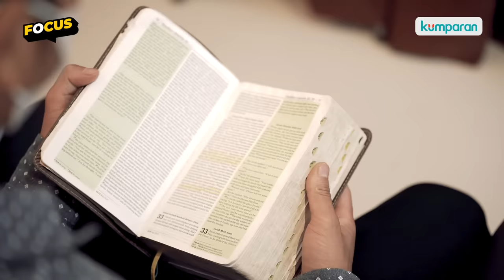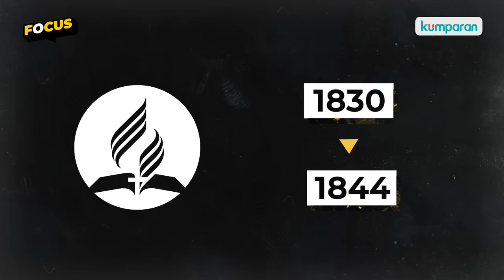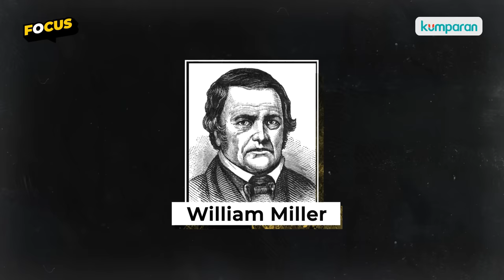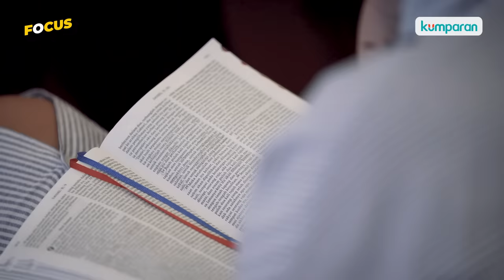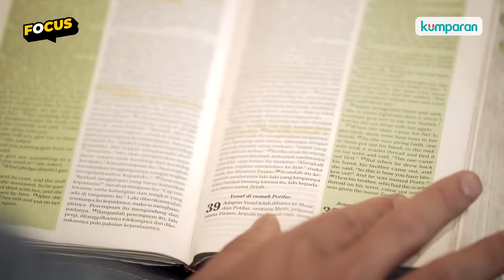Kristen Advent: Alasan Beribadah di Hari Sabtu, Larang Memakan Makanan Haram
Di saat Kekristenan lain merayakan Natal pada 25 Desember, Kristen Advent tidak merayakannya. Gereja Advent Masehi Hari Ketujuh menilai Yesus Kristus tidak dilahirkan di tanggal 25 Desember. Selain itu, pemeluk Kristen Advent juga tidak mengonsumsi hewan memamah biak dan berkuku belah seperti babi. Bagaimana Kristen Advent lahir? dan bagaimana kehidupan sehari-hari penganutnya? Simak dalam tayangan Focus diatas.